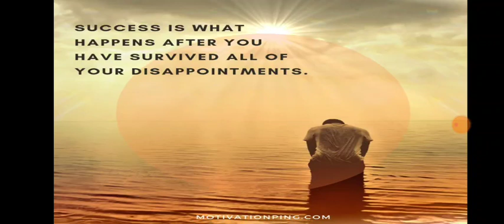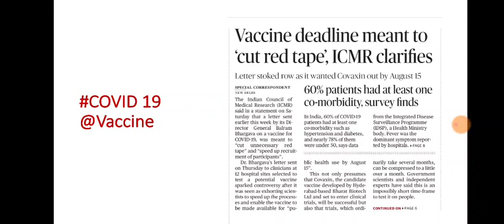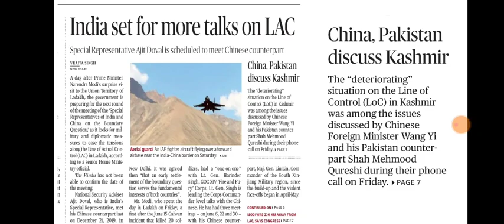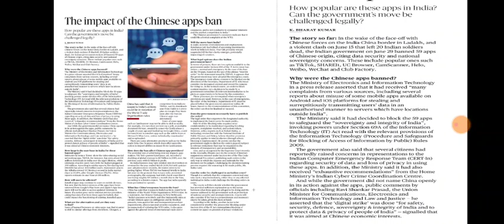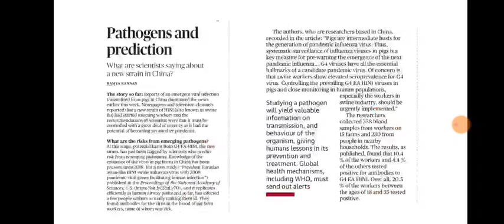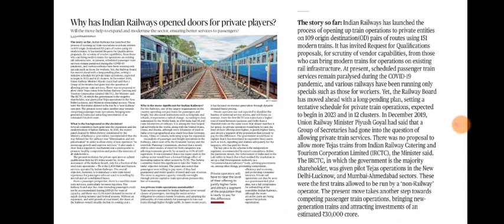5 July 2020 The Hindu Editorial Analysis | Editorials Simplified | Ayushi Joshi | Achieve IAS